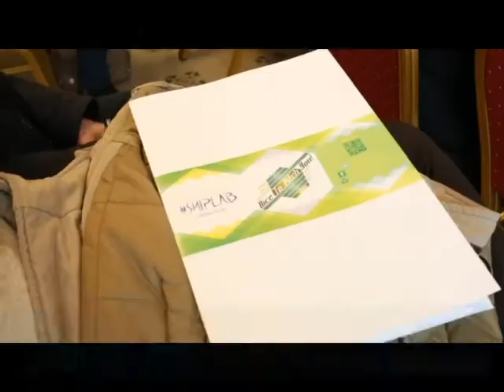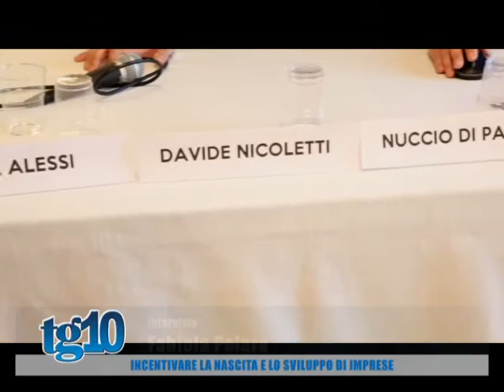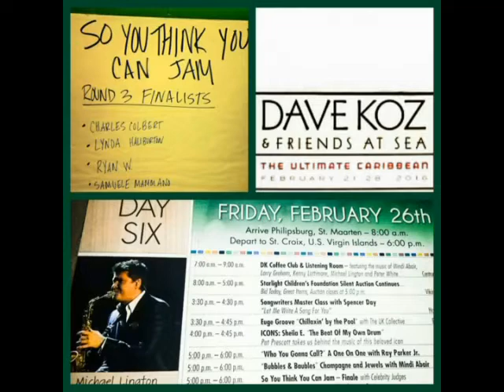TG10 del 29 02 2016